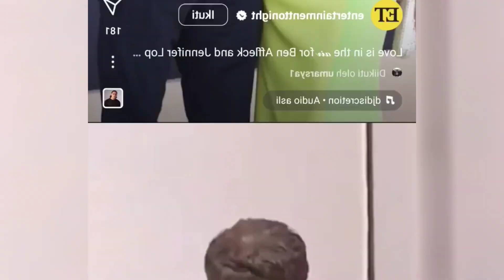Inside J.Lo and Ben Affleck’s